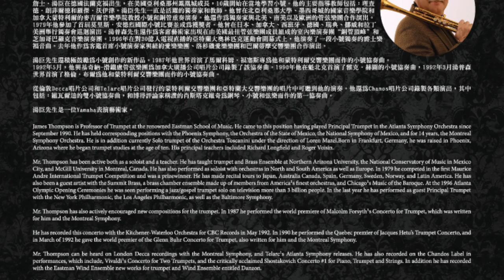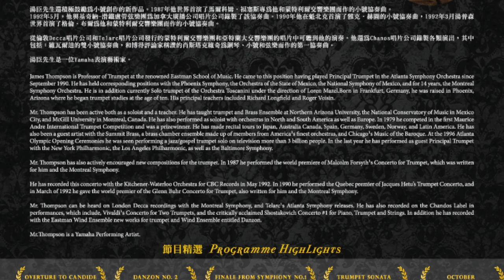RTHK Radio4 《R4 Buddies》 香港電台第四台 《四台插班生》 (24-10-2015)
HKSW interviewed by RTHK4 (2015 Oct 24th) for Concert Titan

《四台插班生》是本港唯一古典音樂雜誌式節目，由香港電台第四台製作，逢星期六下午二時正至四時正播放。香港交響管樂團很榮幸於2015年10月24日接受《四台插班生》的訪問。

《R4 Buddies》 is a classical music program produced by RTHK Radio4, broadcast lively on Saturdays from 2 - 4 pm. HKSW was honored to be interviewed by Raymond and Carmen in 《R4 Buddies》on 24th October 2015.

香港交響管樂團

宗旨
香港交響管樂團成立的目的乃在於推廣管樂團音樂發展及培育優秀的管樂人才。

簡介
一九八七年五月，葉惠康博士及黃日照先生創立了香港第一隊具規模的業餘管樂團－「香港交響管樂團」。黃氏畢生致力音樂教育，對音樂教育的發展可謂不遺餘力。黃氏曾於北京中央音樂學院任教二十一年，回港後專注發展管樂，對音樂教育貢獻良多，更曾獲音樂界權威雜誌《人民音樂》報導，對所有管樂團的團員影響深遠。

香港交響管樂團至今培育之音樂人才多不勝數，很多為黃日照先生的學生，當中有些更是黃氏的徒孫。這正實踐了本樂團之宗旨－薪火相傳。樂團多年來人才輩出，繼承了黃氏的抱負。本團部份團員從事音樂教育及演奏工作，當中有些更成為一流的專業樂手，活躍於本地及國際舞台。承蒙黃氏過去廿五年來之領導及所付出的努力，香港交響管樂團將不斷培育出更多優秀的音樂人才，為各音樂領域作出貢獻。

The Hong Kong Symphonic Winds

Our Missions
The missions of the Hong Kong Symphonic Winds are to promote wind band music and to nurture local talented wind instrument performers.

Profile

Founded by Dr. Wai-hong YIP and Mr. Alfonso WONG in May 1987, The Hong Kong Symphonic Winds (HKSW) is the first amateur band in Hong Kong with considerable size and structure. WONG has devoted himself to promoting music education in the community. He dedicated 21 years of his life to teaching at Central Conservatory of Music - the national leading music school in China. His devotion and contribution to music and teaching, especially wind band music development, have deeply influenced all band members. His works were also recognized by the Chinese authoritative media, namely “People’s Music”.

Members are the greatest assets of the HKSW. The HKSW has evolved into a house of music, nurturing hundreds of talented musicians, with a majority being WONG students and even students of his students. This adheres to our principle and core value - Passing the Torch. Among all our members, some are distinguished professional players actively performing on local and international stages, while some are making their great efforts and contributions to music education and performance. Thanks to the inspiration and cultivation of WONG and the HKSW in the past 25 years, our missions have been transformed to all these achievements.